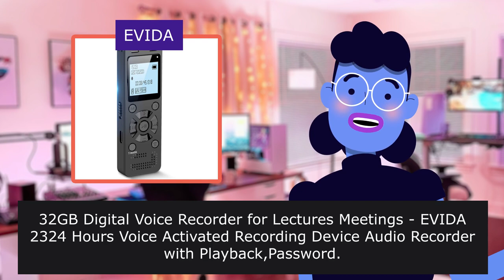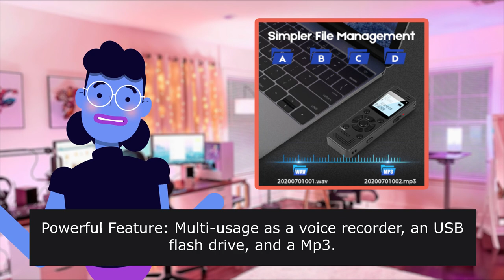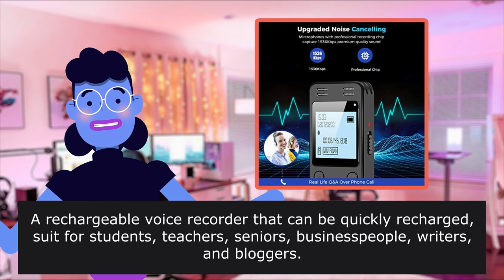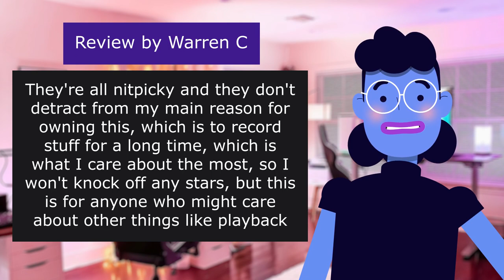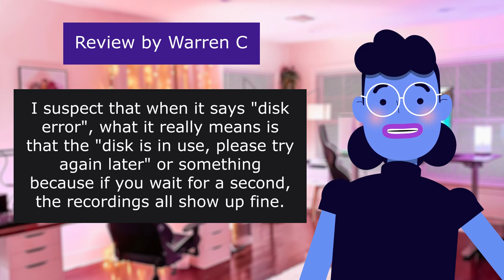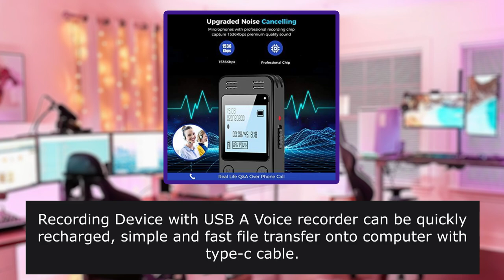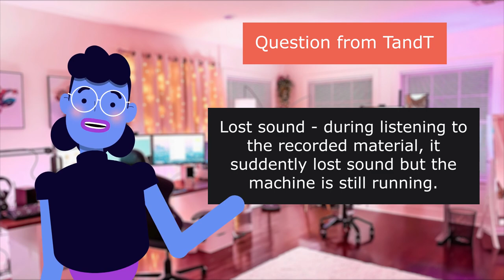32GB Digital Voice Recorder for Lectures Meetings - EVIDA ... - Review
High Quality Product Review

32GB Digital Voice Recorder for Lectures Meetings - EVIDA 2324 Hours Voice Activated Recording Device Audio Recorder with Playback,Password